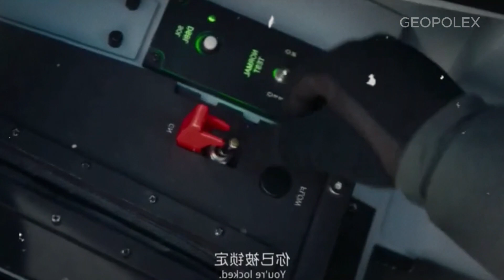China’s 6th-Gen Fighter: A Revolutionary Threat to Air Dominance?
China has unveiled its groundbreaking sixth-generation fighter jet, leaving the world stunned! Equipped with cutting-edge stealth technology, advanced AI systems, and hypersonic capabilities, this futuristic jet could redefine air dominance.

 How does it compare to the U.S. and other global powers? Is this the beginning of a new arms race in the skies?

Join us as we dive deep into the features, capabilities, and global implications of China’s next-generation fighter. Don’t miss this shocking revelation about the future of aerial warfare!